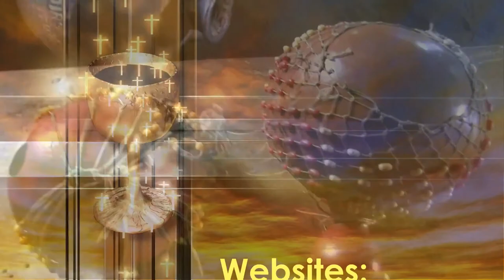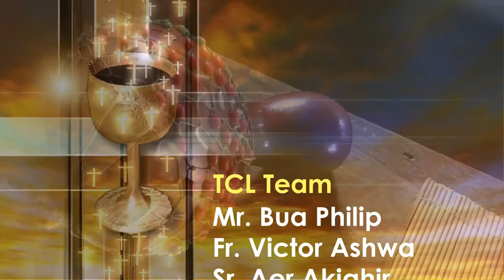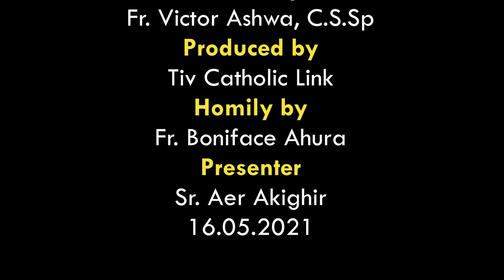Lohodedoo u Lahadi u sha 7 ken Shie u Isita ken Inyom i B sha zwa u Fada Boniface Ahura